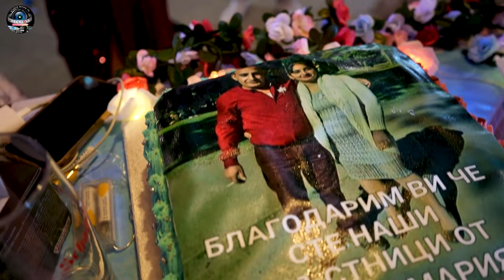2.Свето Кръщение на Горан, Алекс, Мария ''АНГЕЛОВИ'' 24.06.2023 🎤Vasko Peveca ♫ork.Ivan Patrona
Студио Митко ТВ - Видео и Фото Заснемане